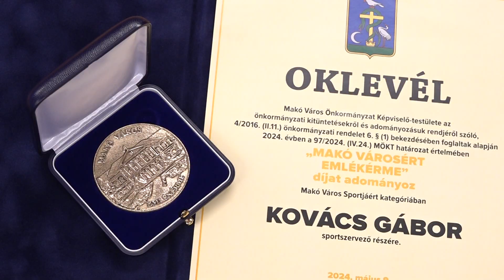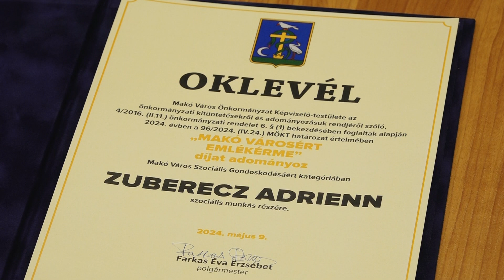Hegedűművész, sportszervező, szociális munkás és gyógyszerész kapott Makó Város Emlékérmét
A múlt héten hagyományosan kiosztották a városi kitüntetéseket a Hagymaházban. Emlékérmmel ismerték el munkásságát több területről érkező szakembernek, akik Makó városát gyarapították és hozzájárultak jó hírnevének öregbítéséhez.